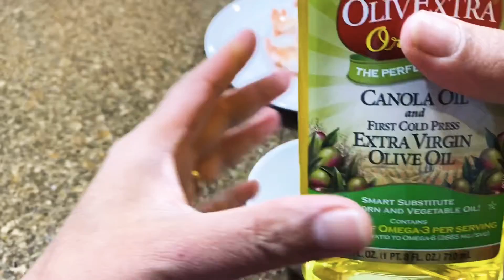BBQ Shrimps Cocktail with BBQ Sauce. กุ้งย่าง สูตรค็อกเทล พร้อมน้ำจิ้ม